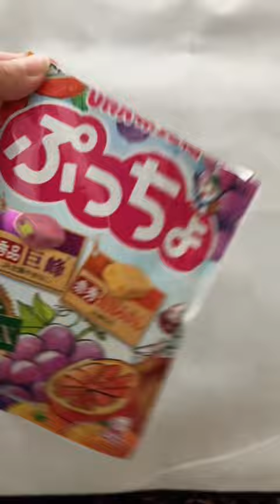Opening Japanese candy pt3, asmr